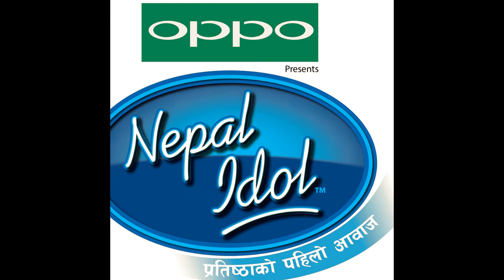नेपाल अाइडलकाे चर्चा बिच निर्णायक न्ह्यु बज्राचार्य भने ग्रीनकार्ड पाएर अमेरिकामा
Album –
Singer –
Lyrics –
Artist –
Editor – L B Shirpali
Director –
D.O.P -
Post.Production –
Contacts:-  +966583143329/ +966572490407/ Imo / WhatsApp Phone Call On